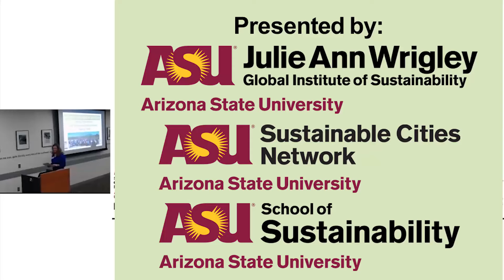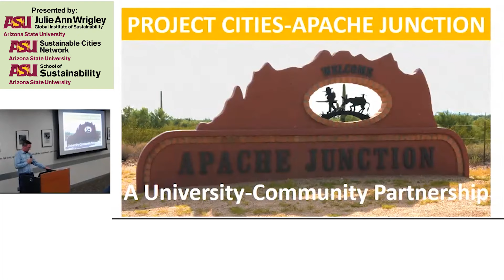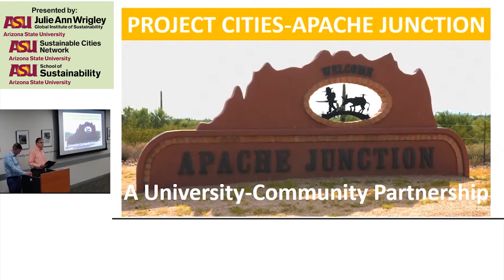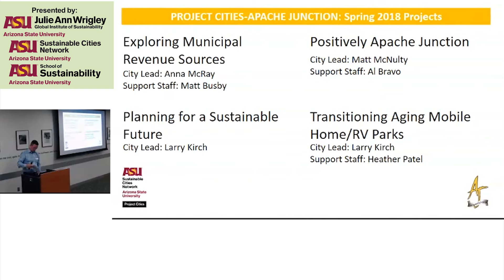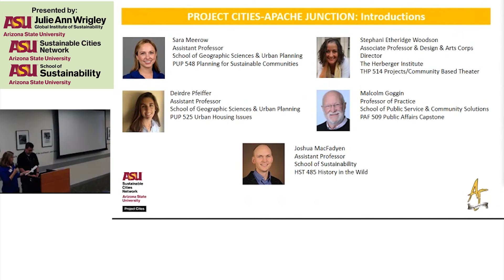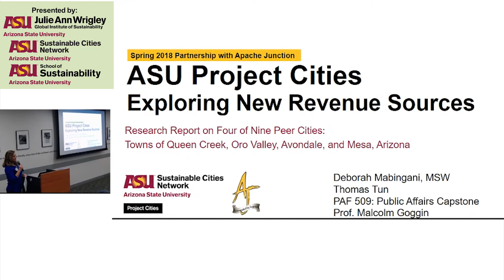Apache Junction Student Showcase Introduction Spring 2018